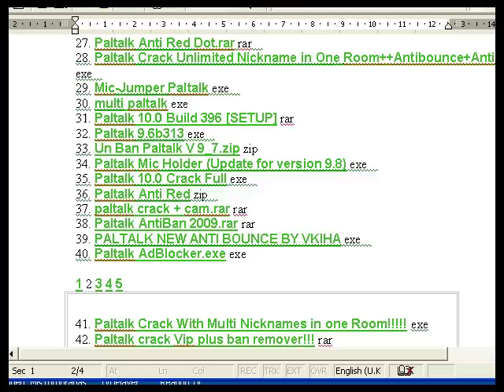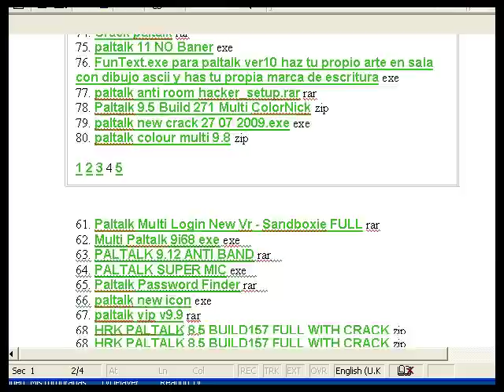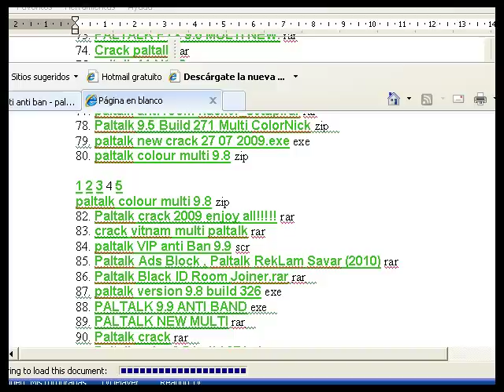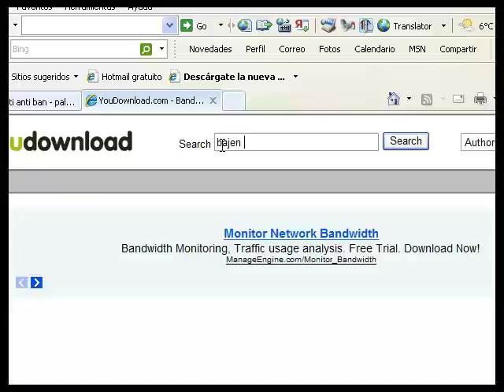PROGRAMAS PARA PALTALK Y VEAN QUIEN ES QUIEN.mp4